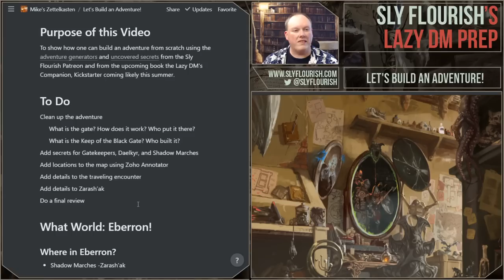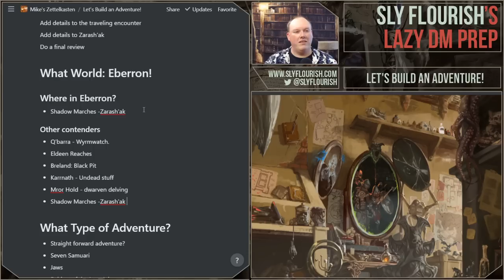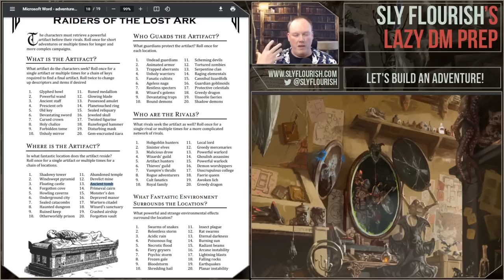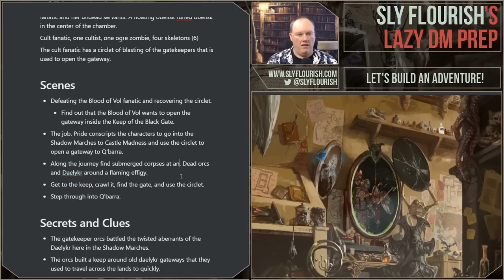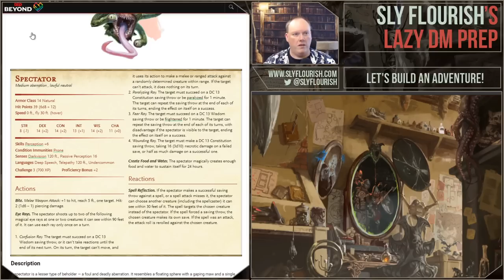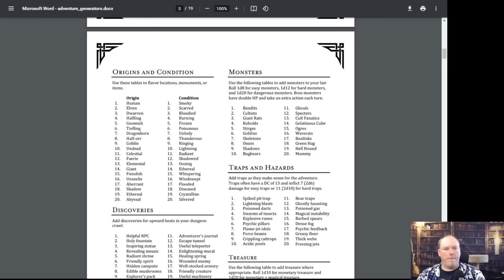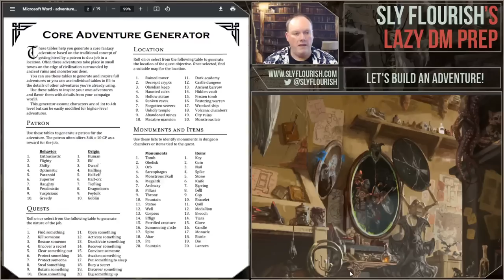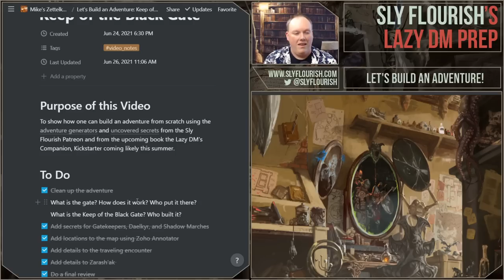Let's Build a D&D Adventure: Keep of the Black Gate Part 2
Mike uses "Adventure Generators" to build an adventure from scratch! This is part two of a two-part series to build the adventure "Keep of the Black Gate". Click "Show More" for details and links.